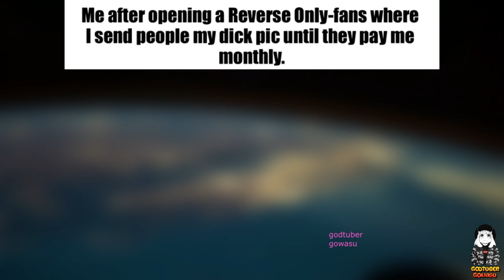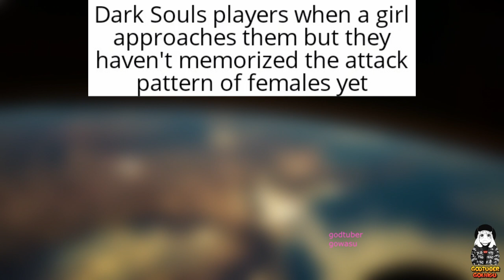No Sense Dank Memes V4